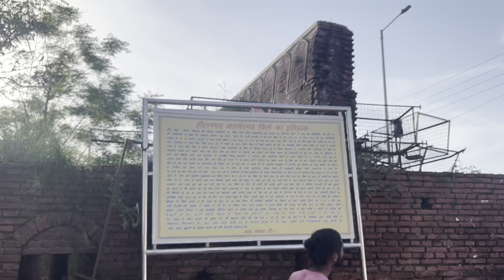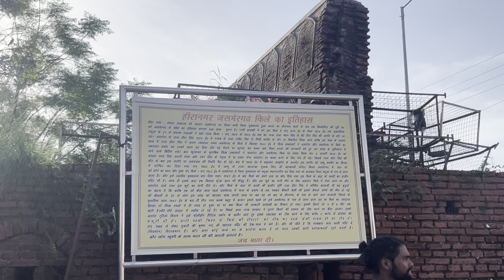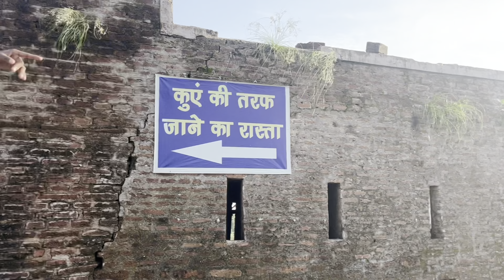Jasmergarh Fort !! Hiranagar Kathua || Jammu&Kashmir \\ Paidal Bharat Yatra @Rovingsanoj 🏰🏯किला